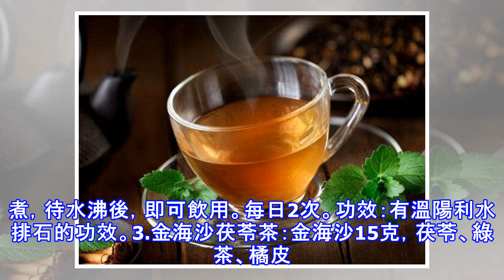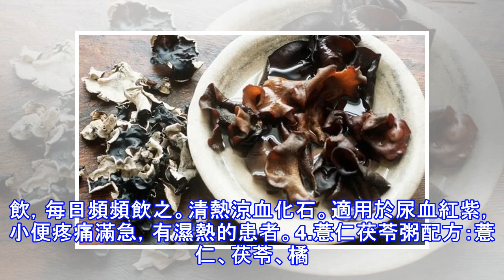結石適合吃什麼食物，飲食不當，危險倍增！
膽結石是我們生活中比較常見的一種疾病，由於人們日常飲食的不注意以及現在環境污染的嚴重都會導致膽結石癥狀的發生，通常會伴隨肝膽炎症，患者應該及時的治療，在治療的過程中，患者的生活和飲食同樣需要注意。腎結石患者的飲食上應注意這幾點： 1、合理補鈣尤其飲食上補鈣，腎結石患者也需要補鈣。腎結石最常見的成分是草酸鈣，其他還有磷酸鈣、尿酸鹽結石等。目前來講，並沒有科學證據證明腎結石的形成和攝入的碳酸鈣有關，大多數情況下腎結石是由於自身代謝因素導致的。2、多食黑木耳黑木耳含有胡蘿蔔素、維生素B1、維生素B2、維生素B3、鈣、磷、鐵等，其所含的特殊植物鹼具有促進消化道與泌尿道各種腺體分泌的特性，可以潤滑內外膽...